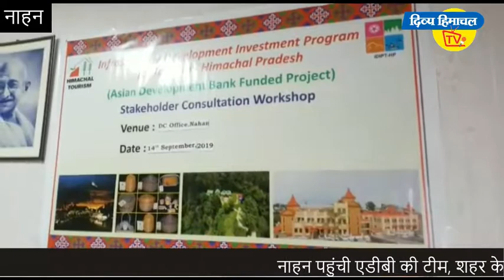नाहन पहुंची एडीबी की टीम, शहर के कई स्थलों का दौरा कर लिया हालात का जायजा